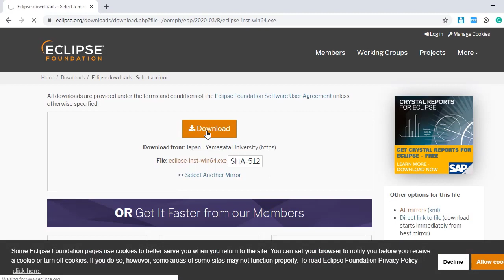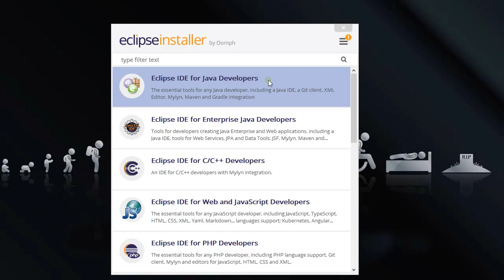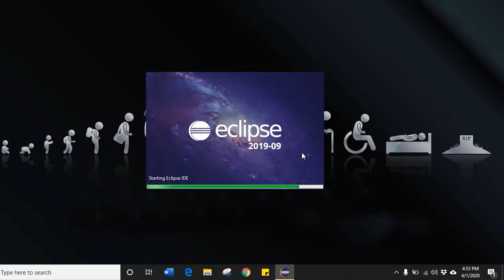Downloading and installing eclipse Software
Eclipse is an integrated development environment (IDE) used in computer programming. It contains a base workspace and an extensible plug-in system for customizing the environment.